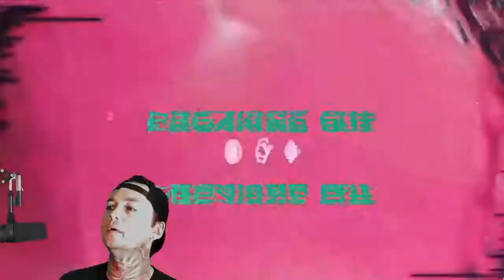The Last Martyr - Freaking Out - Local Band Smokeout Reaction / Review